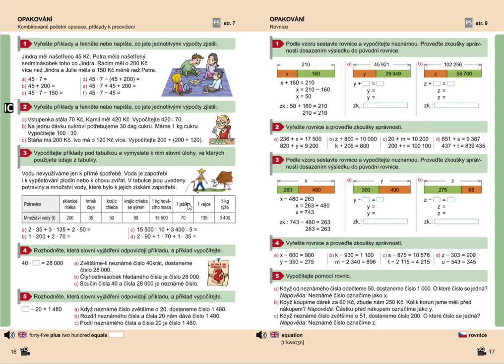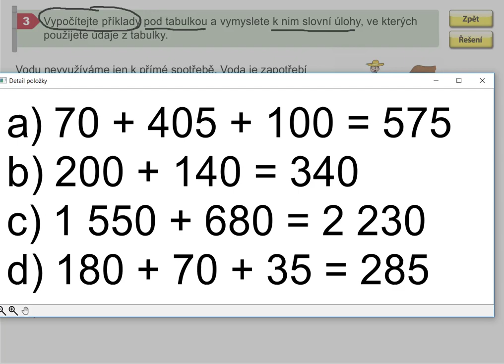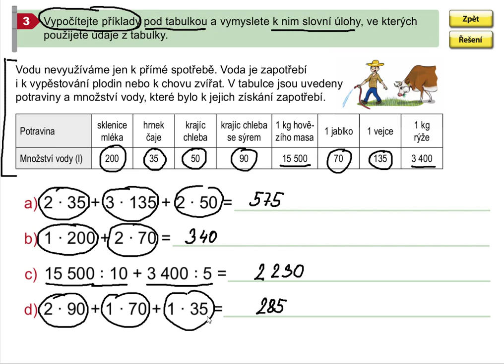Slovní úloha s kombinovanými početními operacemi, 5.roč., 1. díl, str. 16, cv. 3